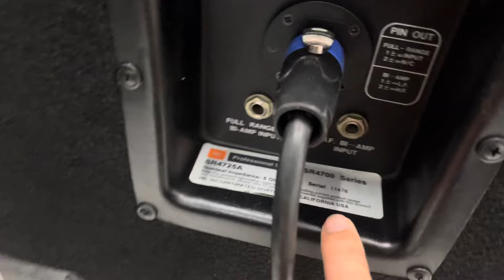Hnay có đôi loa Mỹ Jbl 4725a đẹp quá rẻ cực 0971998555